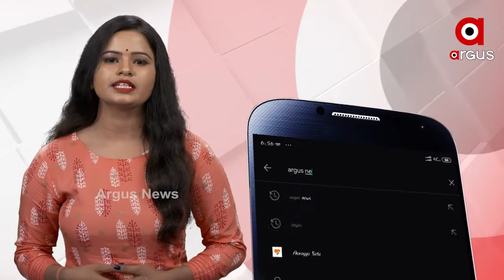ପ୍ଲାଷ୍ଟିକରୁ ତିଆରି ହେଲା ରାସ୍ତା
ପରିବେଶ ପ୍ରଦୂଷଣର ଏକ ପ୍ରମୁଖ କାରଣ ପାଲଟିଥିବା ପ୍ଲାଷ୍ଟିକ ସାଜିଲା ପରିବେଶ ପାଇଁ ଉପଯୋଗୀ । ପ୍ଲାଷ୍ଟିକ, ଜରି ଇତ୍ୟାଦି ବ୍ୟବହାର କରି ନିର୍ମାଣ ହୋଇଛି ମଜବୁତ ରାସ୍ତା । ଆଉ ଏଭଳି ଉପାୟ ବାହାର କରି ଉଦାହରଣ ସୃଷ୍ଟି କରିଛନ୍ତି ମଦୁରାଇର ପ୍ଲାଷ୍ଟିକ ମ୍ୟାନ । ତେବେ ଚାଲନ୍ତୁ ଜାଣିବା ପ୍ଲାଷ୍ଟିକ ମ୍ୟାନ ଓ ତାଙ୍କର ନିଆରା ଉଦ୍ଭାବନ ସଂପର୍କରେ.